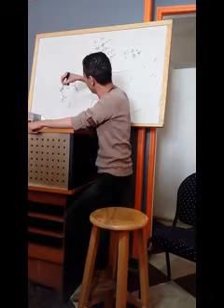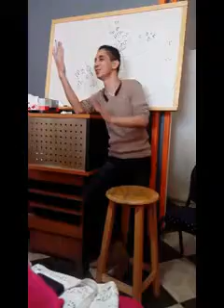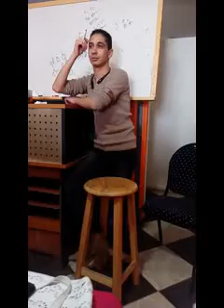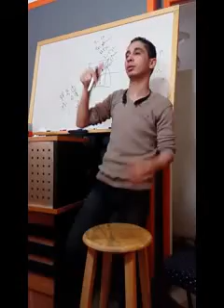Hematology In Beta Lab